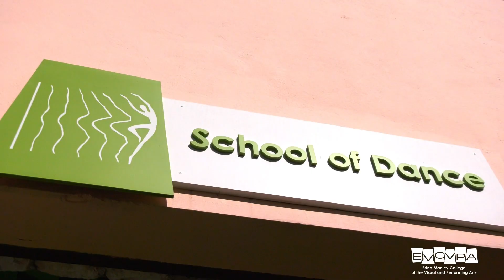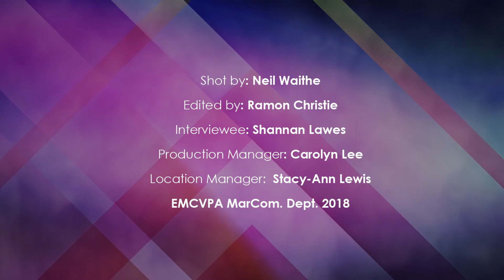Dance Talks: Shannan Lawes dishes on DanceWorks, his inspiration and more!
School of Dance Year 3 Bachelor of Arts in Dance Education (BAE) student, Shannan Lawes talks dance, inspiration, challenges and career goals in this first installment of Dance Talks.